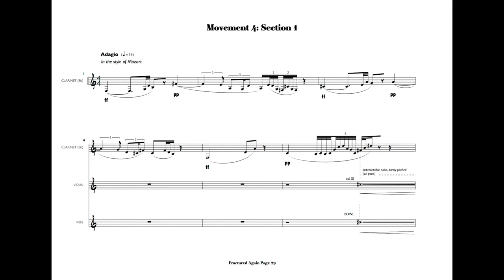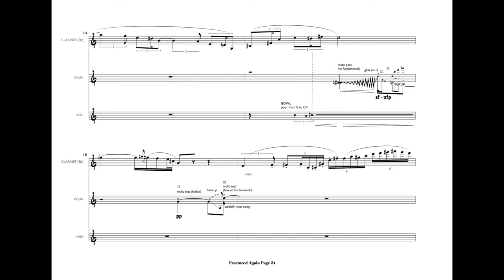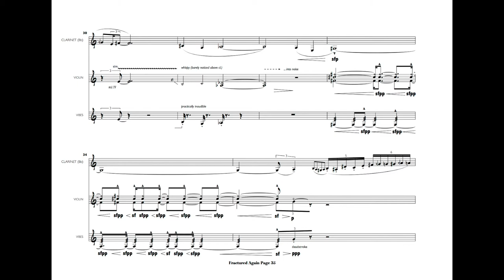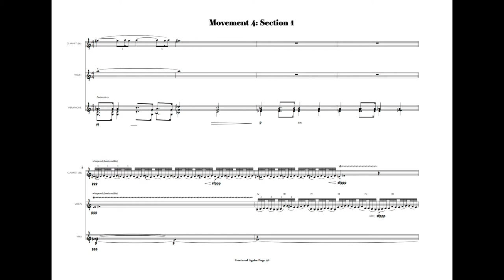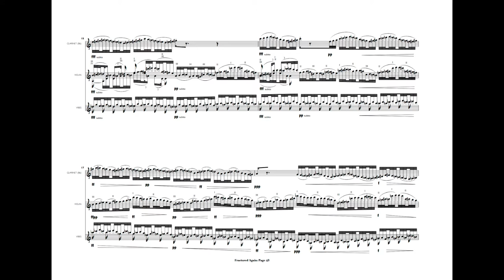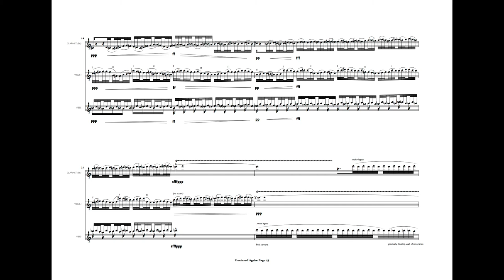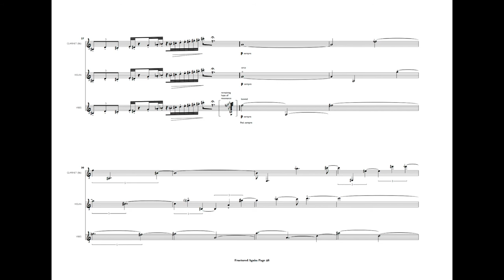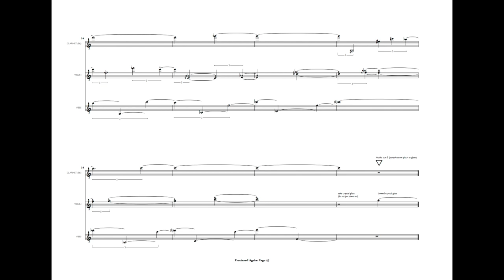Fractured Again - Damien Ricketson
Tesserae - Damien Ricketson (2010)
[aka Movement 4 from Fractured Again]
multimedia work for three performers, electronic music, glass installation and video

Performed by Jason Noble (clarinet), James Cuddeford (violin) & Claire Edwardes (vibraphone).

Commissioned by the Ian Potter Foundation
The City of Sydney and MLC School Burwood

Dedicated to the memory of Victor and Betty Calnan